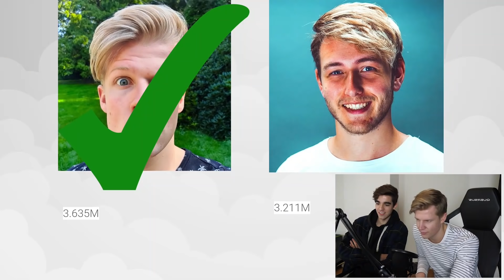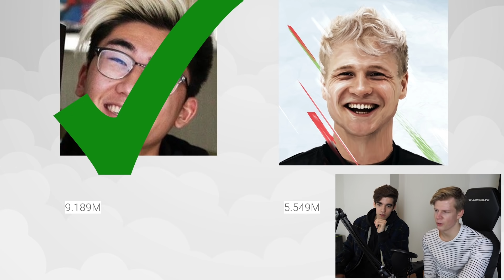WELKE YOUTUBER HEEFT MEER VIEWS?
HARM2: @HARM2